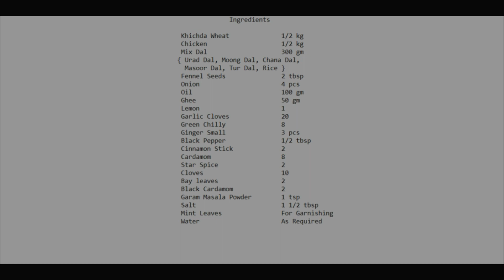Chicken Khichda | Bohra Style Khichda Recipe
Hi Friends,
Today, I am going to share the unique, exclusive, superb and amazingly tasty Chicken Khichda. I have given this dish a very tasty variation with Chicken.This Khichda Recipe is very tasty and rich in taste too. This Khichda is a very special dish. This Bohra Style Khichda is a very favourite recipe of the bohra community. This Bohra Dish is amazingly delicious and is a must try for all the foodies.
The Ingredients required for the Chicken Khichda are :
Khichda Wheat                            1/2 kg
Chicken                                         1/2 kg
Mix Dal                                         300 gm
{ Urad Dal, Moong Dal, Chana Dal,
  Masoor Dal, Tur Dal, Rice }
Lemon                                              1
Ginger Small                                   3 pcs
Cardamom                                      8
Star Spice                                        2
Cloves                                             10

So Friends, I am sure you are going to love this dish. So all you foodies, get ready to experience the goodness of an awesome Bohra Speciality Dish preparation.
So, until next time.. Bye and Take Care Friends.